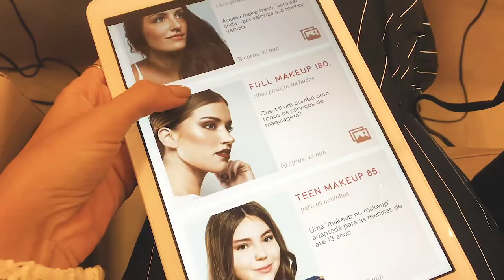MADRINHA DE CASAMENTO | principais dúvidas: presente, vestido, make, comportamento...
FOI CHAMADA PARA SER MADRINHA? Nesse vídeo falo sobre várias dúvidas que surgem com o convite! O que comprar de presente para os noivos? Qual vestido escolher? Que tipo de maquiagem fazer? Como se comportar durante a festa?

Ser madrinha é um presente dos noivos para você e você deve aproveitar isso ao máximo! Durante meu período pré-casamento, fui anotando minhas dúvidas e conclusões após muitas pesquisas e também abri um box de perguntas no Instagram para saber as principais dúvidas de vocês. Com esse material, resolvi gravar esse vídeo!

Espero que te ajude a entender melhor como funciona esse universo e que você seja uma MADRINHA DE CASAMENTO muito animada e feliz, porque isso que vai ficar na memória pra sempre!

Aproveita pra assistir também o meu vlog na DESPEDIDA DE SOLTEIRA em JURERÊ INTERNACIONAL, que ficou demais:

CRÉDITOS

Beijocas,
MANDZY.